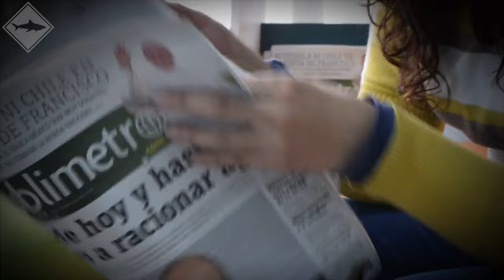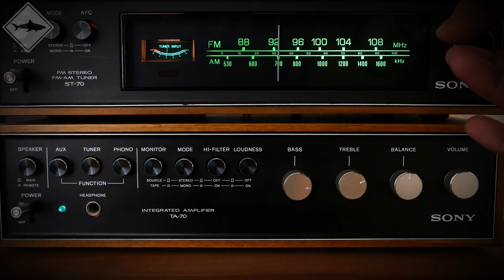Couple's Honeymoon Gets RUINED By Great White Shark Attack!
Experience the chilling reality of a honeymoon turned nightmare in our video, "Couple's Honeymoon Gets RUINED By Great White Shark Attack!" Witness the harrowing account of a couple whose romantic getaway is shattered by a terrifying encounter with a great white shark. Join us as we explore the dangers of shark-infested waters and the devastating impact it can have on unsuspecting victims.